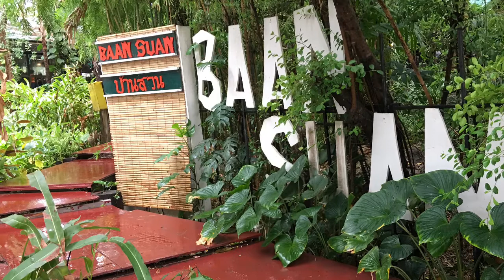ร้านอาหารบ้านสวน | Baan Suan Mae La Ka Rong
ร้านอาหารบ้านสวน อาหารพื้นบ้าน  อยู่ที่ตำบลเม่ลา อำเภอบางระจัน จังหวัดสิงห์บุรี 16130